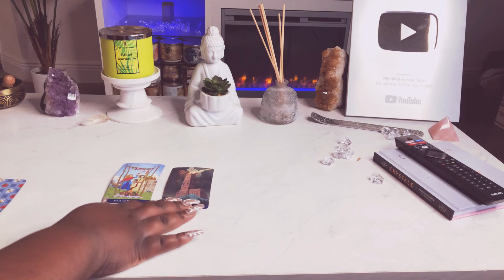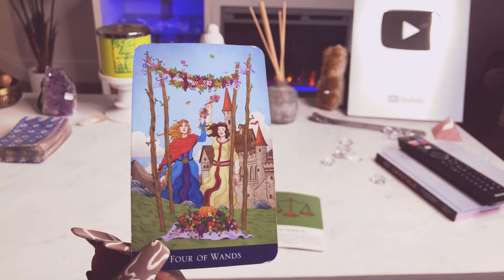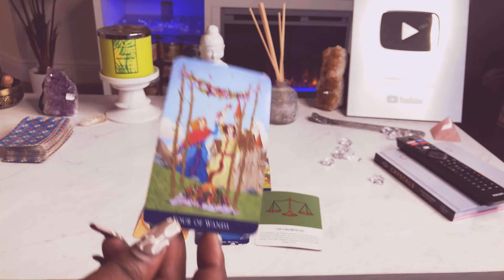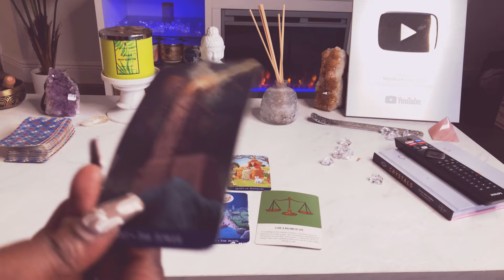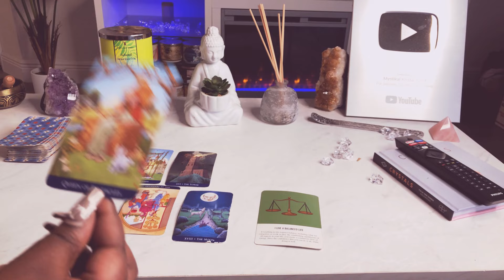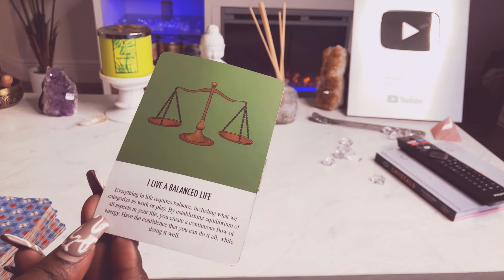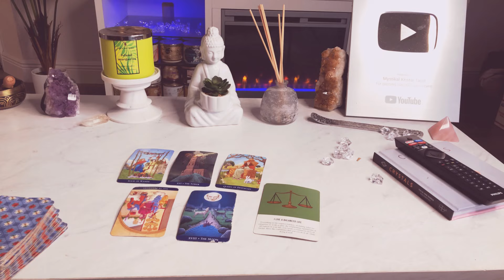Taurus ♉️ April 8-9 | THE NEXT 48 HOURS✨ Tarot Card Reading